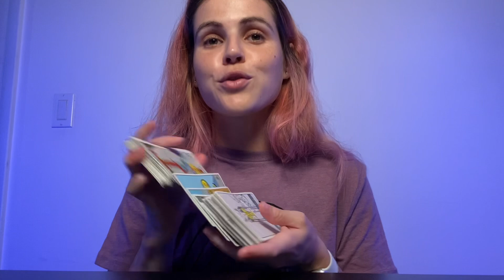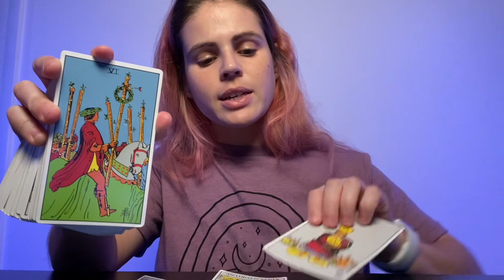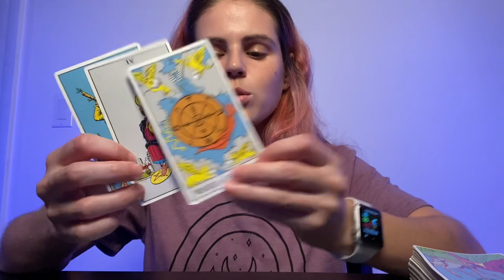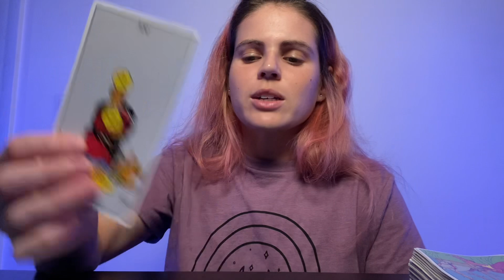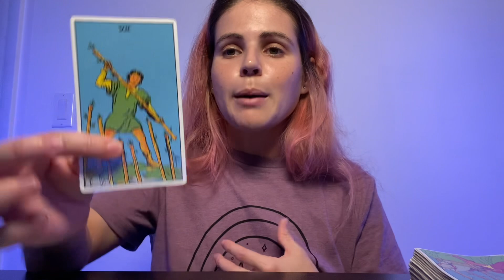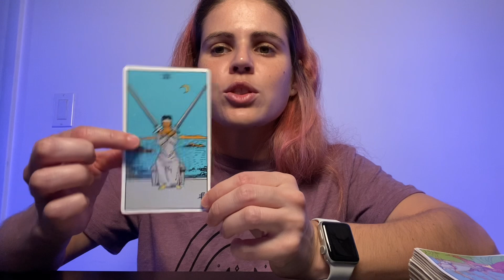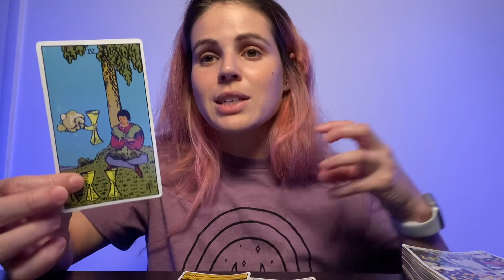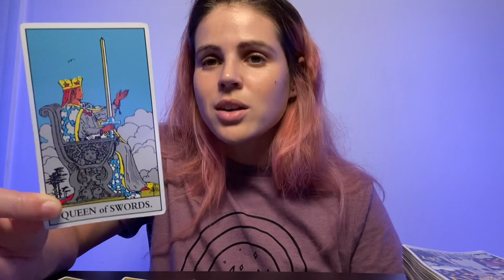SCORPIO ♏️ “Do you recognize you?”